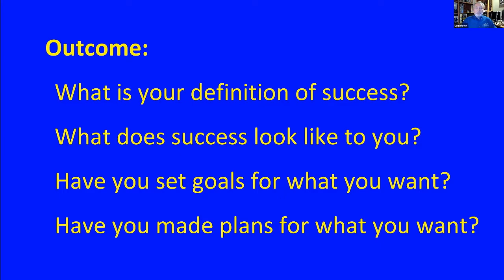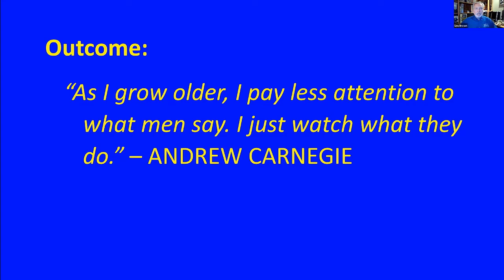Have You Made Plans for What You Want?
Take this as a challenge for yourself. What plans have you made for the things that you want? I would love to hear from you!